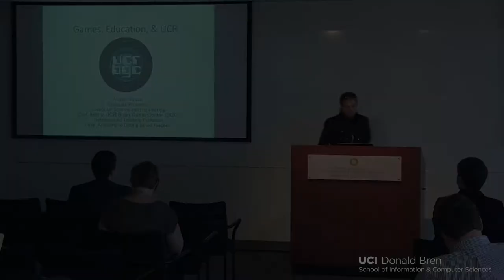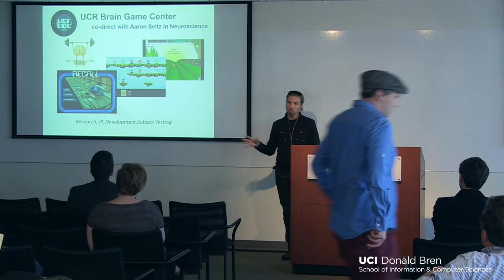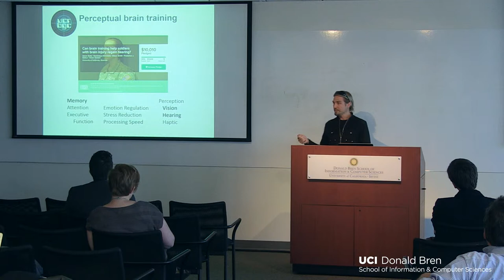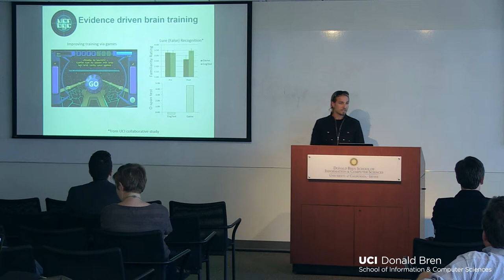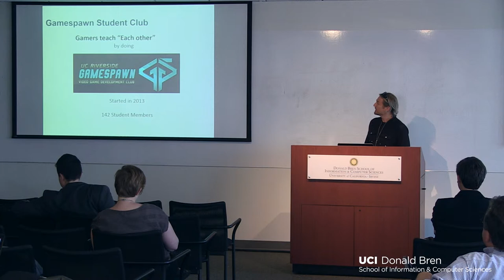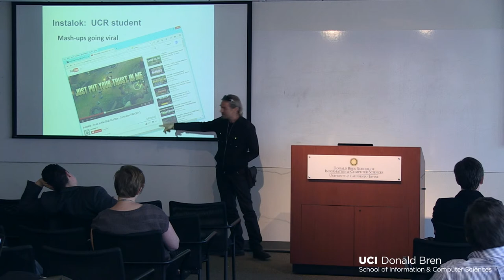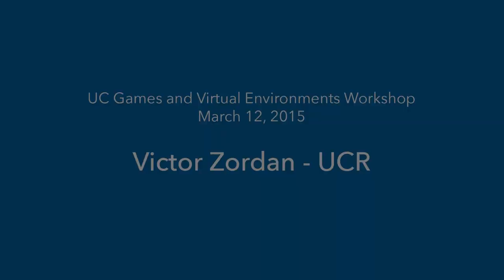Victor Zordan - IVECG Symposium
Victor Zordan (UC Riverside)
at the IVECG Symposium on March 12, 2015